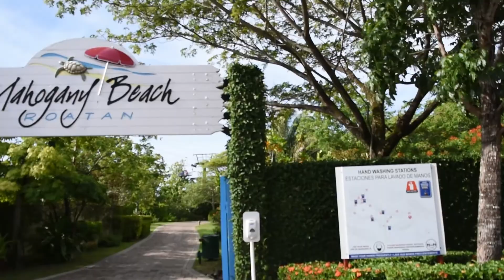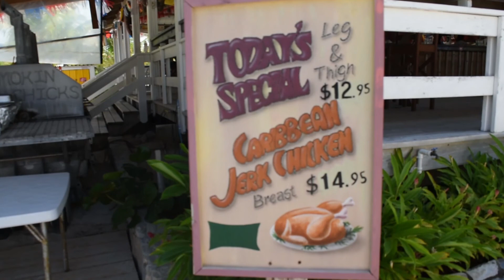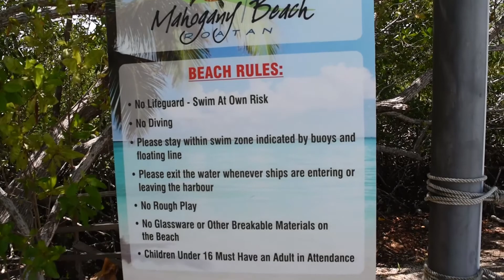Carnival Vista 2021, EP 6, Mahogany Bay, Roatan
We are in the port of Mahogany Bay, Roatan,  We went to Mahogany Bay Beach.  It was a fantastic day.  We hope you enjoy.  HAPPY TRAVELS!!!  WE'LL SEE YOU OUT THERE!!!

Ocean 2 Ocean Travel Crew Facebook group